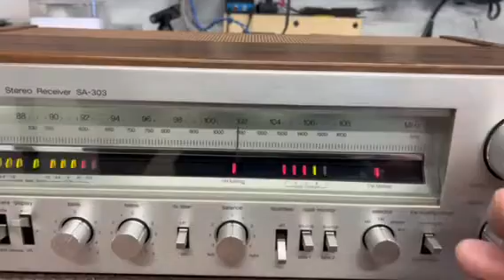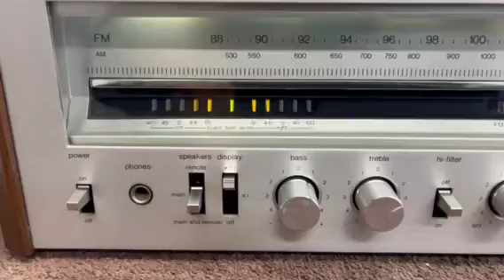Technics SA-303 Stereo Receiver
Serviced with a LED upgrade